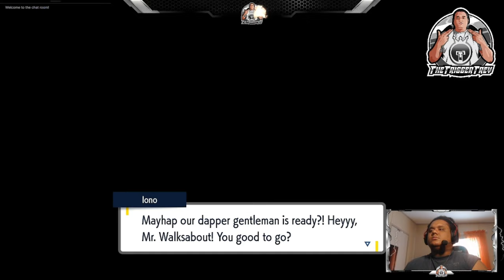Pokemon Violet: Part 7 - Levincia Gym (Victory Road)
Pokemon Violet by @TheTriggerTrey
In this video, the Levincia gym leader Iono is beaten.